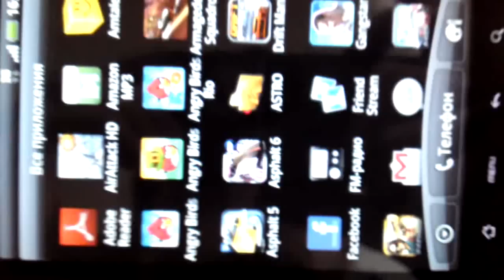Angry Birds Rio on Android - Desire HD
Angry Birds Rio v1.0.0 on Android - Desire HD